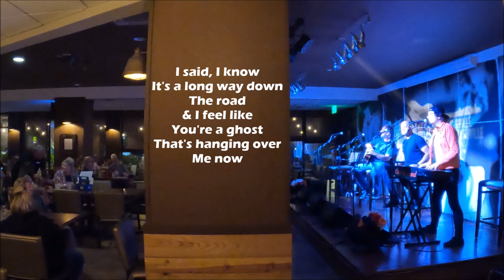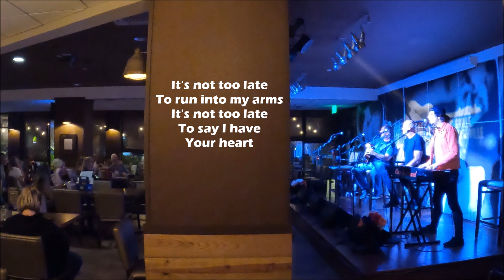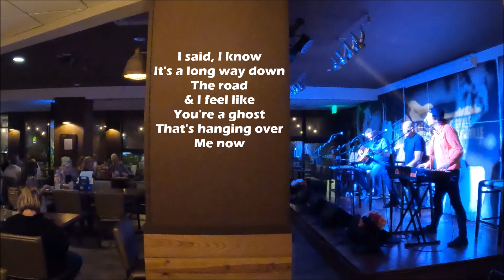Old Town Trolley Tour Nashville | Cam Seaward Music Vlogs #11